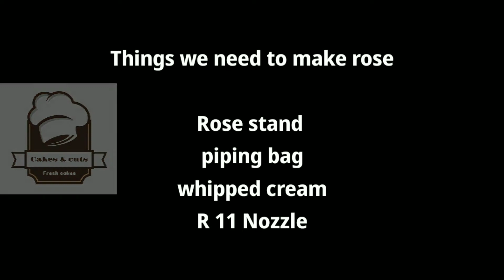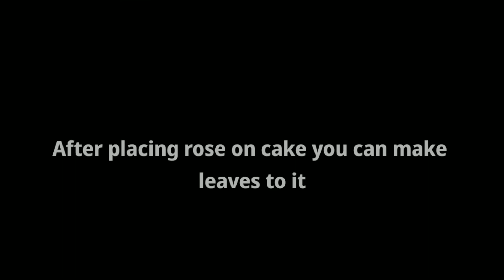Heart Shape Cake | Anniversary Cake | Rasmalai flavor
Heart Shape cake is much trending nowadays , then lets make it !

Ingredients :

Heart shape Vanilla sponge
500gm rasmalai
2-3 cups of rasmalai or safrone milk
Whipped cream
Edible colors ( for design purpose
Red color powder Spray
R 11 Nozzle
piping bag
leaf nozzle
golden powder spray
Rose stand